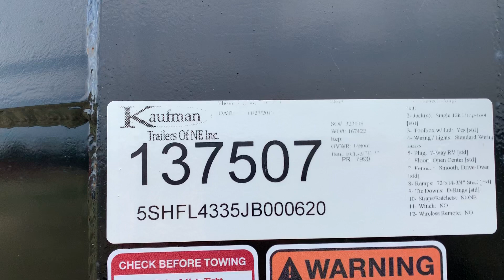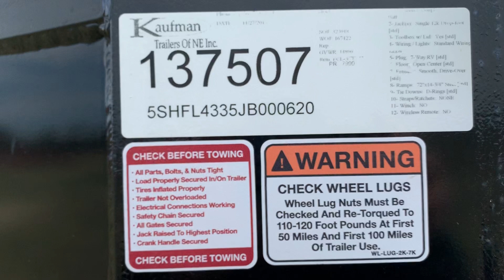2017 43’ Kaufman Gooseneck Trailer - #1639